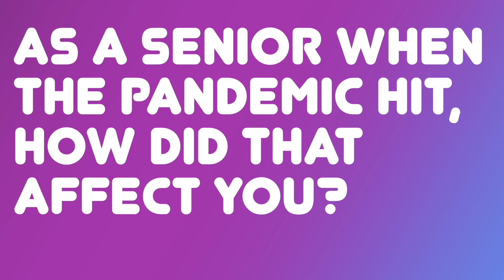State of The Youth w/The Plug! And 1 Year Anniversary!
Today is the day! We are celebrating 1 year of The Plug! Thank you to everyone who has supported and followed us for the past year, and we look forward to the years to come!

As well as the celebration, we also have SO MANY special guests! This is an episode you won't want to miss!